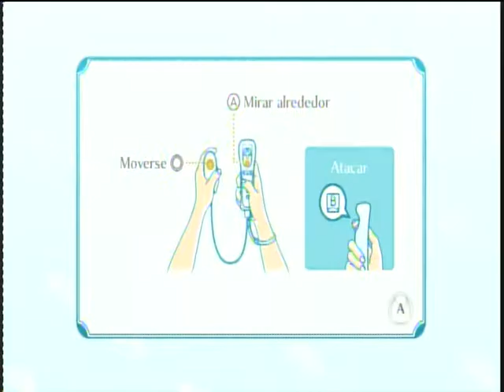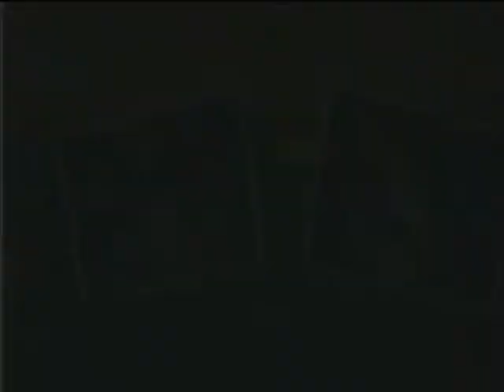Nintendo Land - WiiU - Wiiu Noticias #4